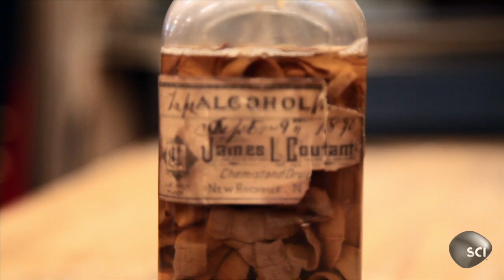Tapeworm in a Jar | Oddities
A man walks into the shop looking for a gift to celebrate his friends recent divorce from his wife.